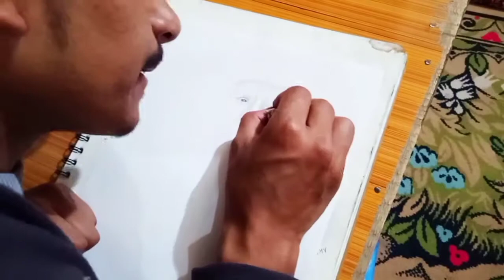Muazzam Ali mirza sketching by akbar kazmi muazzam,Ali,Mirza (artist)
In this video i am Sketching Muazzam ali mirza Baltistani He is renown Young Talented Boy from Gilgit Baltistan. He is very Famous among All over Pakistan due to to His voice. He recites Naat, Manqabat ,Nohay And Sufiyana Kalaam etc.

follow plz instagram👇👇😍😍🙏
b side karaoke
b side karaoke bar
c view bar
c view bar cape may nj
j casey barrett
kai views
k kaiser band
reviews kaiser permanente
kaiser bariatric surgery reviews
reviews kaiser health insurance
reviews kaiser weight loss program
kaiser bariatric revision surgery
kaiser v
kaiser vs
the view karine
0 views on youtube
0 views youtube videos
0 views
1k views on facebook money
3 views of a secret
4 views on baptism
4 views academy
4 views academy lincoln ne
5 billion views on youtube money
6 viewpoints
69 views on youtube
7 views
8 views of cats
8 views of omi
8 island view lane kankakee il
9 views
9 viewpoints